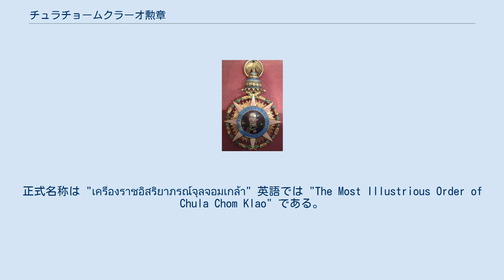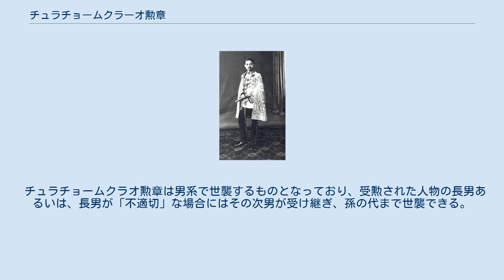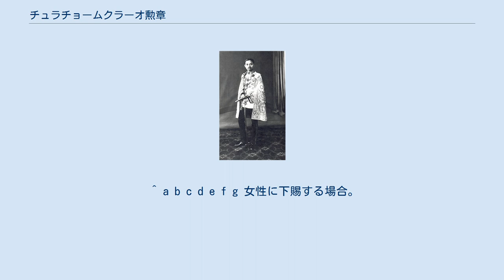チュラチョームクラーオ勲章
チュラチョームクラーオ勲章とは1873年にチャクリー王朝創設90周年を記念してラーマ5世によって創設されたタイの勲章である。
正式名称は "เครื่องราชอิสริยาภรณ์จุลจอมเกล้า" 英語では "The Most Illustrious Order of Chula Chom Klao" である。
チュラチョームクラオとはラーマ5世のタイ語における通称である。
 受勲者には、元タイ首相であり、枢密院議長を務めたプレーム・ティンスーラーノン大将らがいる。
タイ国籍の平民が下賜される勲章としては最高級の勲章である。
 等級は男性は3等級に別れ、女性は4等級に別れている。
さらにその等級も分かれており、すべてを合わせて以下の8つの勲章が存在する。
 勲特等チュラチョームクラーオ勲章を着用したラーマ7世 いずれもラーマ5世の誕生日である水曜日の色とされるピンクが用いられている。
 平民女性の場合、既婚者で勲一等あるいは勲二特等を下賜された場合、タンプーイン (ท่านผู้หญิง) を称号として用いる。
平民女性の既婚者で勲二等未満を下賜された場合クンイン (คุณหญิง) を称号として用いる。
未婚者の場合はいずれの勲章を下賜されてもクン (คุณ) を称号として用いる。
ただし、王族でモムラーチャウォン以下の下級王族である場合は既婚未婚にかかわらず、勲一等あるいは勲二特等を下賜された場合はタンプーインを称号として用いる。
 チュラチョームクラオ勲章は男系で世襲するものとなっており、受勲された人物の長男あるいは、長男が「不適切」な場合にはその次男が受け継ぎ、孫の代まで世襲できる。
ただし、世襲できるのは勲二等以上を下賜された家のみで、また、子の代では勲三等コンパニオン、孫の代ではジュニア・コンパニオンと順に下っていくものとなっている。
 ^ a b c d e f g 女性に下賜する場合。